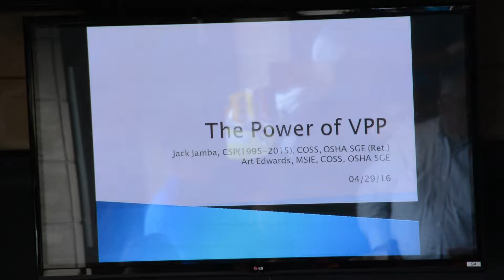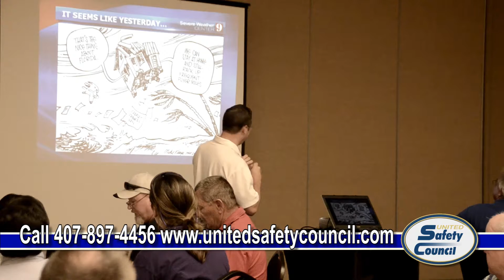OSHA Voluntary Protection Program (VPP) - USC Networking Luncheon-April 2016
The OSHA Voluntary Protection Program, also known as VPP, was the topic at the United Safety Council April 2016 Networking Luncheon. Check out our vid' from the day featuring our outstanding VPP presenters Arthur Edwards and Jack Jamba ;-)